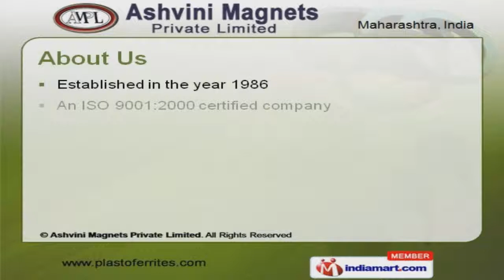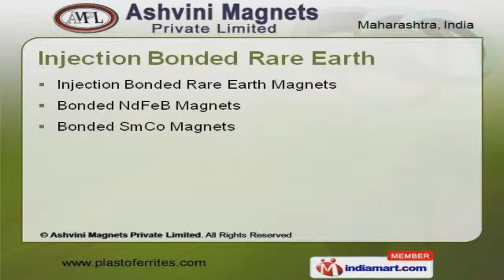Injection Bonded Ferrite by Ashvini Magnets Private Limited, Pune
Welcome to Ashvini Magnets Private Limited, Manufacturer and Exporter of Bonded Ceramic Ferrite Magnets. We are an ISO 9001:2000 certified company, established in the year 1986. Our advanced infrastructure makes us different from others. Dedicated workforce, customer friendliness and immense customer satisfaction are the pillars of our organization Bajaj Auto, Hero Honda and Tata Motors are some of our esteemed clients. We offer a wide array of Injection Bonded Ferrite, Hybrid and Rare Earth. Our Injection Bonded Ferrite and Hybrid are widely acclaimed in the market. Injection Bonded Rare Earth offered by us are available at industry leading prices. We also provide Molded Magnets that are extremely reliable. Along with that we offer Industrial Magnets that are one of the best in the industry.